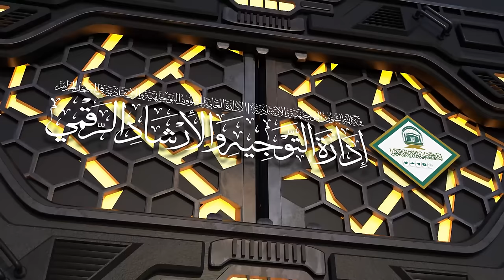( تفسير السعدي - عمدة الأحكام ) لمعالي أ.د.عبدالرحمن السديس | الثلاثاء 11-07-1445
( تفسير السعدي - عمدة الأحكام )
لمعالي الشيخ/ أ.د.عبدالرحمن بن عبدالعزيز السديس
الثلاثاء 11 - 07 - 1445 بعد صلاة العشاء
۩ منصة منارة الحرمين▼